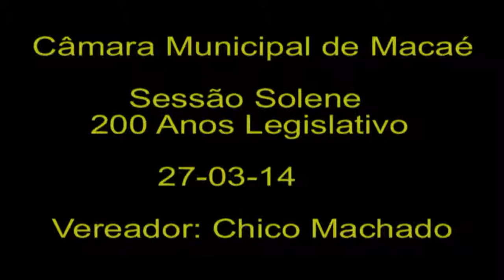Câmara Municipal de Macaé! Sessão Solene, 27 03 14,200 Anos Legislativo,Vereador,Chico Machado x264